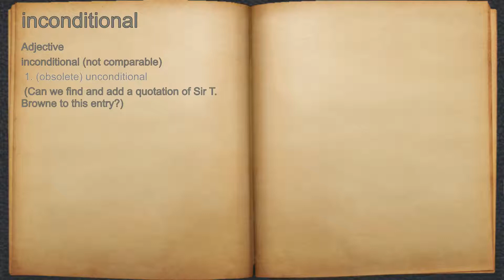What does inconditional mean?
A spoken definition of inconditional.

Intro Sound:
Typewriter - Tamskp